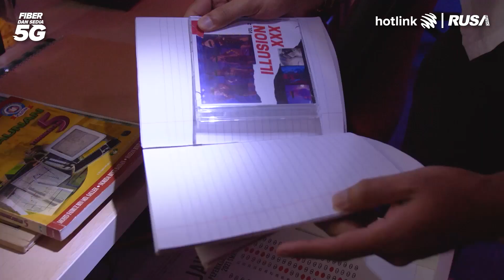Operasi Rahsia! | Rusa After Class S2 EP.11 [Preview]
Sesi sekolah bagi Sekolah Menengah Kebangsaan Rusa Heights baru bermula kembali! Pelajar-pelajar sekolah kembali masuk ke kelas. Apa agaknya terjadi kepada kawan-kawan Azzam Sham setelah dia telah berpindah sekolah? Dan apa yang terjadi antara Aidilia dan Reedzwann? Tonton episod pertama Rusa After Class Musim Ke-2 untuk mengetahui lebih lanjut!

Ikuti kisah BikinSampaiJadi mereka dengan artis-artis seperti Reedzwann, Haikal Farid, Azzam Sham & banyak lagi. Jangan terlepas gaiiss & ingat layan episod baru setiap dua minggu di hari Rabu, 5.00 petang di FB Hotlink & Rusa YouTube!

Ada soalan nak tanya dekat pelajar-pelajar atau cikgu dari Rusa After Class? Jom serbu laman

Dikuasakan oleh Prabayar Hotlink Tanpa Had. BikinSampaiJadi dengan Internet, Panggilan & Hotspot, semuanya Tanpa Had di rangkaian No.1 Malaysia!